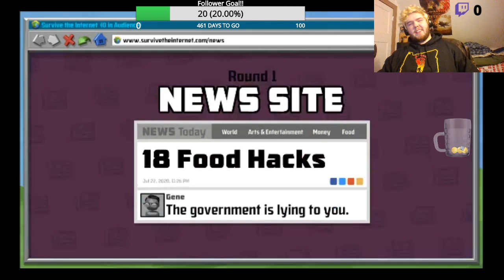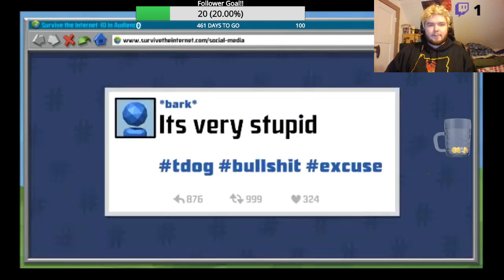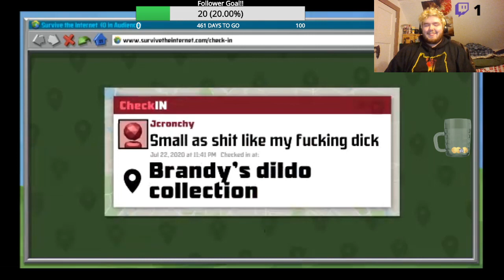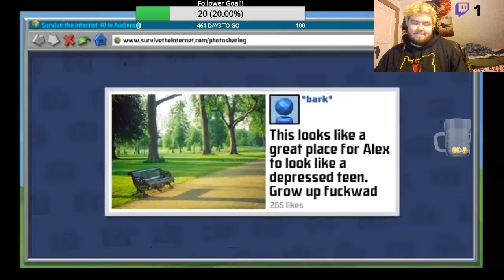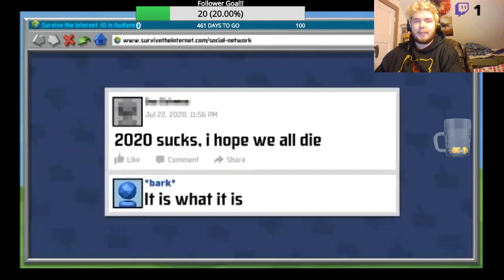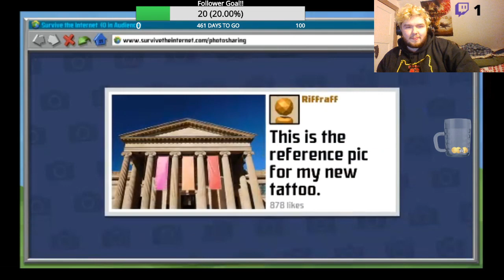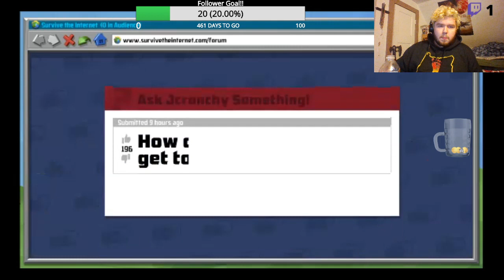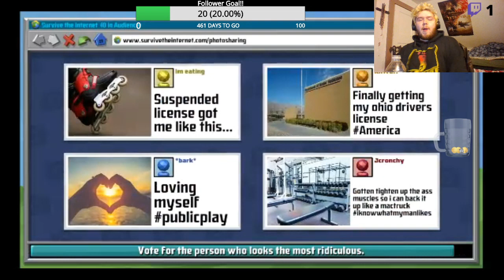Jackbox Grossness w/Friends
We play Jackbox and it got weird.
For more content like this and more join at twitch!
Twitch.tv/LoSTsOuls247
All rights are reserved by the holders I can't remember who. I just play games for fun.